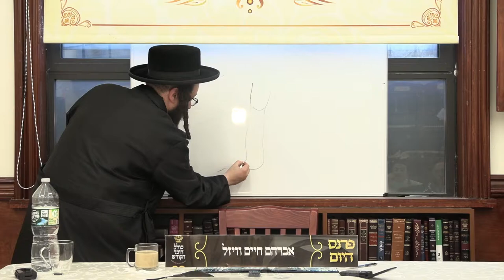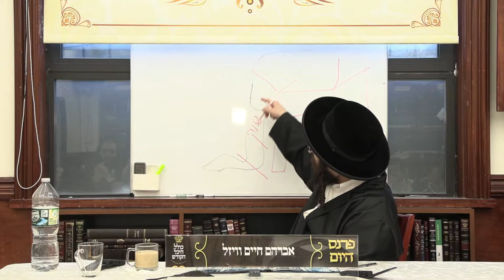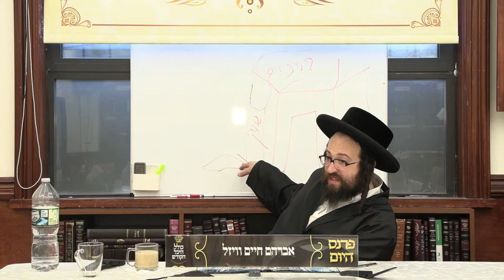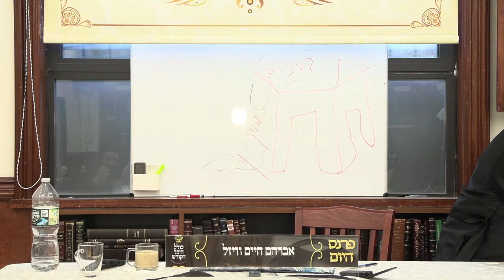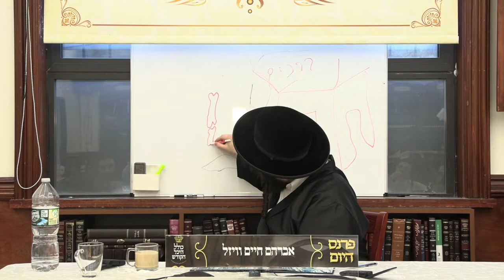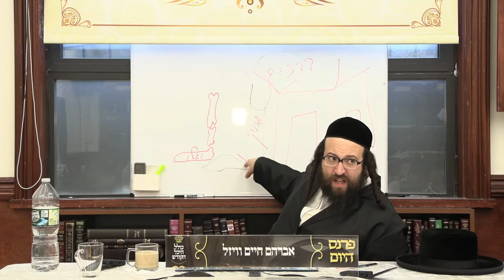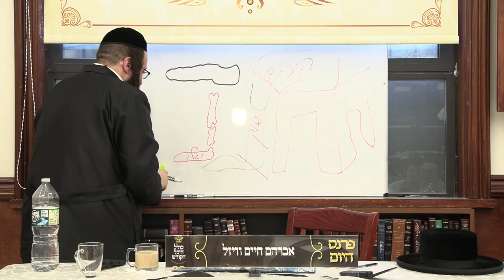ר׳ יואל רוטה - יבמות דף קג